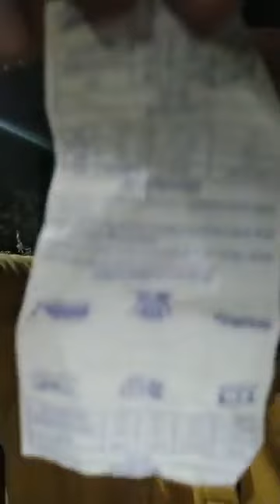BRTS માં લાઇવ સવારી, જાણો કોનો વાક, ડ્રાયવરનો કે પછી લોકોનું ! SMARTCITY,SURAT,PMODI